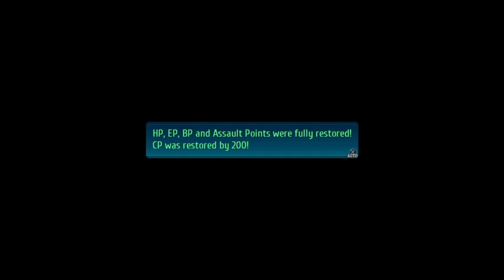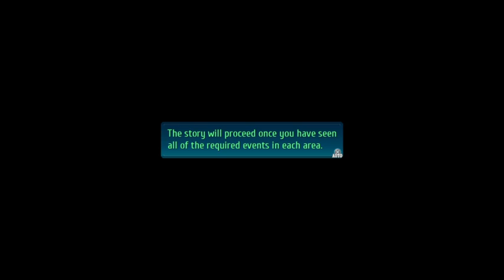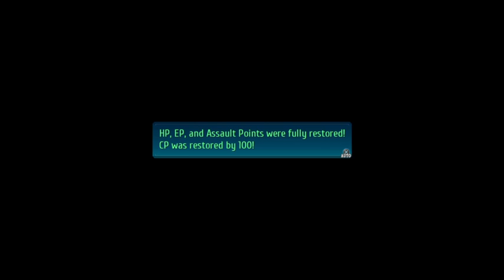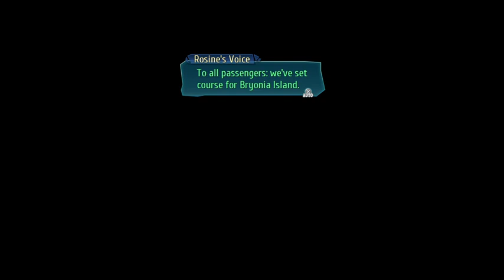The Legend of Heroes: Trails of Cold Steel IV. Blind Playthrough. Part 18.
Hi everyone! In this part, we officially begin the 2nd chapter/act as there was a lot done in the last part and now we get to see how things play out here.